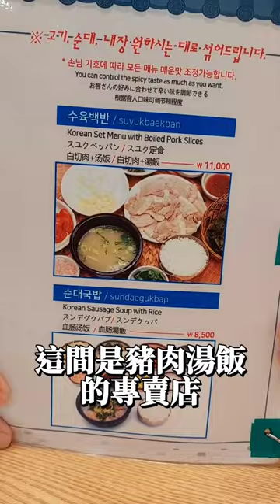《晶晶開箱•釜山站：松亭三代豬肉湯飯 송정3대국밥》韓劇裡解宿醉聖品